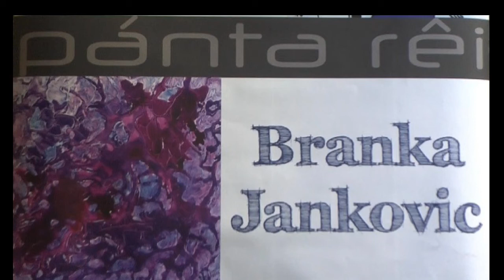Mostra di Branka Jankovic alla Casa di Dante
Mostra tenuta il 29 ottobre 2016 presso il Circolo degli Artisti "Casa di Dante " a Firenze, denominata " Panta Rei".
By Giampaolo Gabbrielli